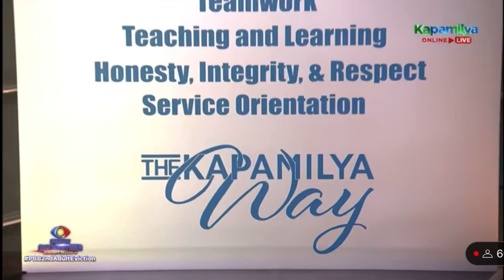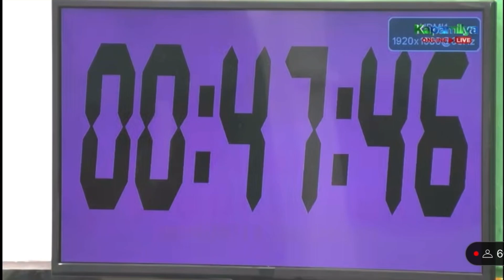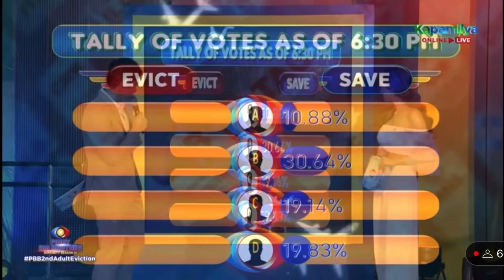PBB 2ND ADULT EVICTION Part 1 | Feb:12/22